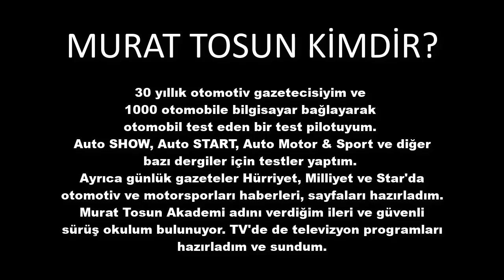Yerli Üretime ekstra zam gelecek! Araba satın alacak müşteri bulunmayacak!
Yerli Üretim 0 km arabalara Eylül ve Ekim ayında neden daha fazla zam gelecek diyorlar? ÖTV matrahlarının güncellenmesi gerekiyor!